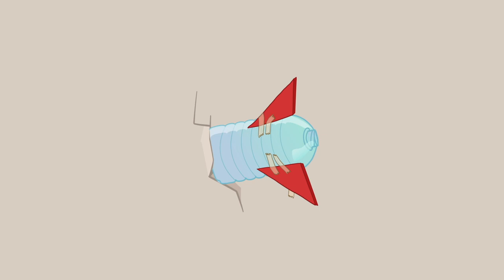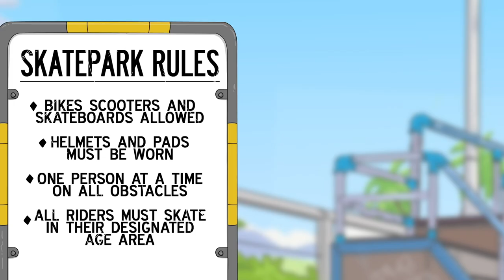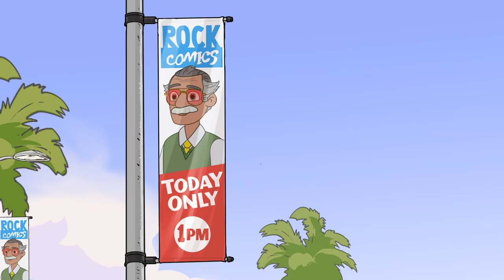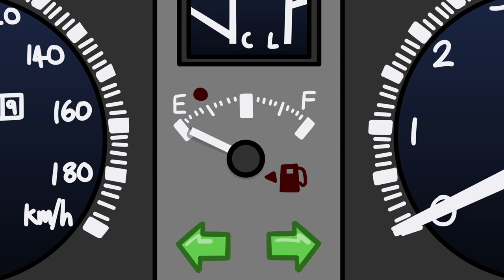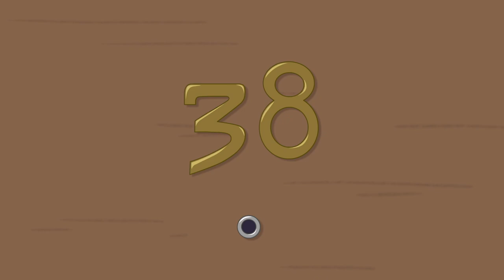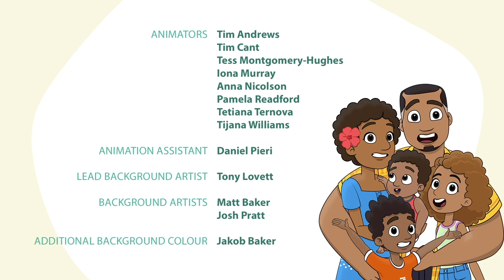🌴 The Tuis: Season 3, All Episodes 👉🏻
00:00 ⛺️How Low Can You Vakalolo
10:29 🚀The Bottle Rocket
20:06 🚑The Treehouse Hospital
31:16 🕵🏻‍♂️Detective Games
41:53 ⛱Junior Sandcastle Building Competition
50:10 🛹Park Rulez
59:55 🍩Food Fight
01:10:31 🎈The Long Line
01:20:33 🎸Three, Tui, One Blammo
01:30:46 🥦The Grand Garden Resort

🌴 ABOUT THE PROJECT: The Tui family are a Pacific Island family who live in Northern Australia. They live in a great neighborhood with friends and neighbors just nearby. They are involved in their local community and love to go camping. This series was created by the Seventh-day Adventist Church in the South Pacific.
🌴 You can also download a workbook for each episode, which has questions you can talk about with your family, puzzles for the kids, and links to other information on being a great kid.